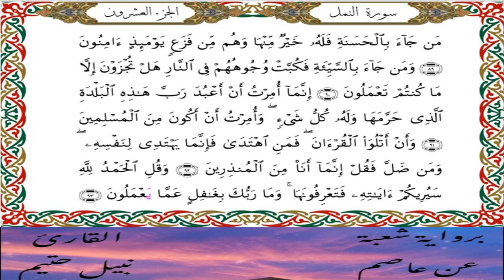سورة النمل برواية شعبة عن عاصم-القارئ نبيل حتيم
سورة  النمل  برواية شعبة عن عاصم الكوفي-القارئ نبيل حتيم